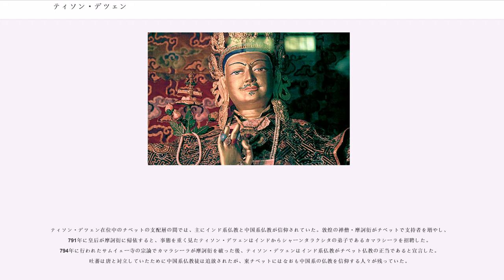ティソン・デツェン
ティソン・デツェン（チベット語：、ワイリー転写："Khri srong lde brtsan"、 742年 - 797年/98年）は、 古代チベット王朝である吐蕃の王（在位：755年/56年 - 797年/98年）。37代国王ティデ・ツグツェンを父に持ち、ナナム氏族のマンポジェシティンを母とする。

唐で起きた安史の乱に乗じて唐の首都・長安を占領し、西域に駐屯する唐軍の弱体化に乗じて勢力を拡大した。
ティソン・デツェンの在位中にチベットの支配領域は最大に達する。後世には、軍事的功績と神話的な要素が入り混じったティソン・デツェンの伝承が作り出された。

また、ティソン・デツェンの時代にチベットの仏教文化は顕著な発展を見せる。ティソン・デツェンはサムイェー寺の大伽藍を建立し、779年に仏教を国教に制定した。後世の人間はティソン・デツェンをソンツェン・ガンポ、ティツク・デツェン（レルパツェン）と並ぶ仏教王の一人に数えた。

ティソン・デツェンはティデ・ツグツェンの次男として生まれる。13歳の時にティソン・デツェンは王位に就いた。成長したティソン・デツェンは、内相、将軍らの協力を得て父を暗殺した宰相たちを討つ。

755年から唐で起きていた安史の乱に乗じて青海周辺を占領し、762年に唐と和約を締結した。しかし、なおも吐蕃軍は東進を続け、763年10月に長安を占領する。長安への無血入城を果たした吐蕃軍は改元と大赦を布告し、広武王李承宏を新たな唐の皇帝に擁立した。入城から2週間後に吐蕃軍は長安の「士女工匠」を連れて帰国し、長安から帰国する吐蕃軍は進路上の商業都市で略奪を行った。

779年に唐で徳宗が即位した後、吐蕃と唐の間で捕虜の返還が行われ、吐蕃の求めに応じて唐から仏僧が派遣された。783年に吐蕃と唐の間に和平条約（唐蕃会盟）が結ばれ、唐への軍事作戦は消極的になる。翌784年に唐の節度使・朱泚が反乱を起こしたとき、吐蕃は反乱の鎮圧のために援軍を派遣した。唐が協力の対価を支払わなかったことに軍部が不満を抱いたために和平は破棄され、西域に進出した吐蕃軍は敦煌を占領した。

789年に吐蕃軍はビシュバリク、ホータンを占領する。790年に亀茲の安西都護府を攻略、同年に吐蕃の支配領域はアム川、フェルガナ方面に広がるが、アッバース朝に阻まれてこれ以上支配領域を拡張することはできなかった。吐蕃の支配領域は西はギルギット、バルチスタン、東は雲南、四川に広がり、東北部は河西回廊を含んでいた。インド、ベンガル地方からの使節がチベットを訪れ、吐蕃は中央アジア、北インド、アフガニスタン、イランに繋がる交易路を確保した。

晩年、ティソン・デツェンは妻のともう一人の妻ポヨン・サ・ギャルモツンの不仲を憂い、ポヨン・サを次子のムネ・ツェンポに妻として与えた。しかし、ツェパン・サのポヨン・サへの憎悪はより強くなった。797年/98年にティソン・デツェンは競馬の場で没した。ティソン・デツェンのために1辺180mの三層のピラミッド状の墓が建てられ、チョンギェ村の吐蕃王家の墓群（）の中で、最も大きなものになった。

ティソン・デツェンの死後より、吐蕃は徐々に衰退していく。

ティソン・デツェンの幼少期、仏教の台頭を恐れたチベット土着のボン教徒によって廃仏が行われる。20歳に達したティソン・デツェンは仏教の国教化を宣言し、長安占領に従軍した人々はティソン・デツェンの政策に賛成した。ネパールで仏教を学んでいたバー氏族のセルナンの仲介によって、インドのナーランダ僧院の長老である仏教哲学者シャーンタラクシタをチベットに招聘し、彼から仏教の教えを受けた。779年にシャーンタラクシタはインドから12人の僧侶を呼び寄せ、彼らとともに6人のチベット人出家者に具足戒を授けた。

ティソン・デツェンの治世ではサンスクリットや漢語の仏典が正確にチベット語に訳され、後世のチベット大蔵経の原型になった。775年にサムイェー寺の大伽藍が起工され、12年の工事を経て大伽藍が建立された。サムイェー寺の建立に際して地鎮にあたったタントラ行者のパドマサンバヴァ（蓮華生）は、後世のチベットの民衆や行者に強い影響を与えた。

仏教の拡大に伴い、旧来のボン教の勢力はインド僧とニンマ派の行者によって抑えられた。しかし、史書の中にはシャーンタラクシタでもボン教徒を屈服させることができず、ティソン・デツェンが反対派の人間を処刑したと記してい...